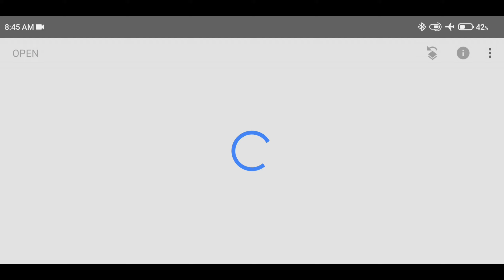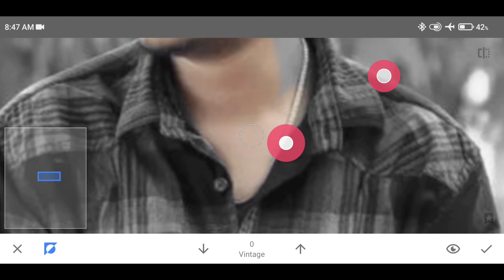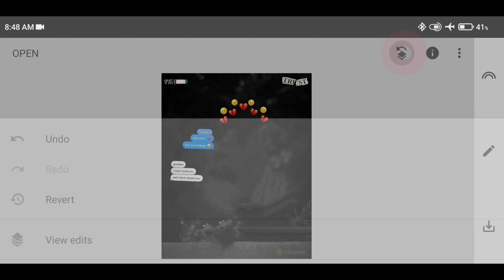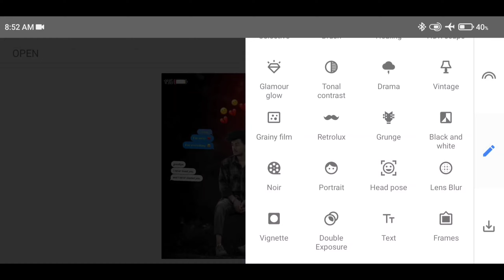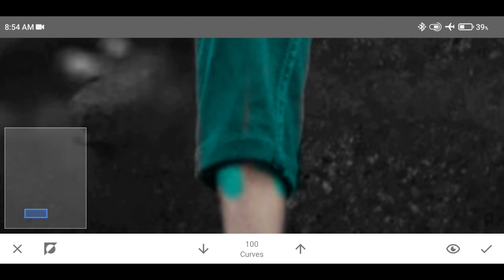Snapseed Background Editing Trick || New Special Photo Editing Snapseed 2022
▶About this Video 👇

so guys in this particular video I have explained how to edit 2022 new latest photo editing concept, step by step